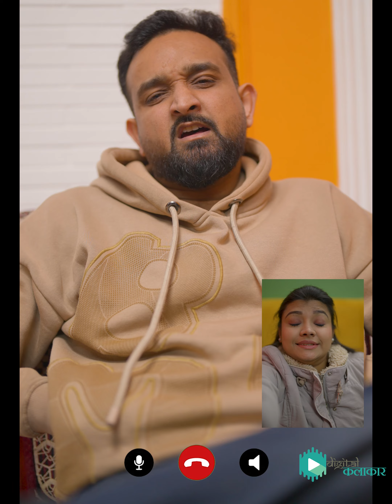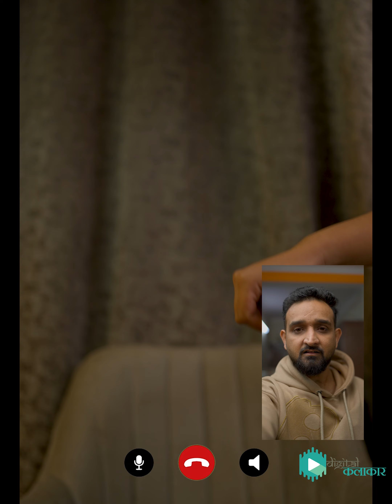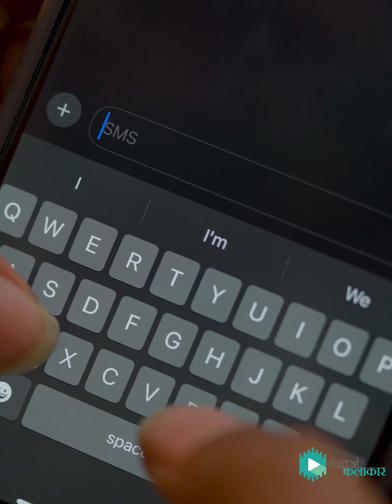Happy Valentine's Day | Digital Kalakaar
Artists
Harish Sharma
Khushi Tomar
Nandini Sharma
Harshita Goyal